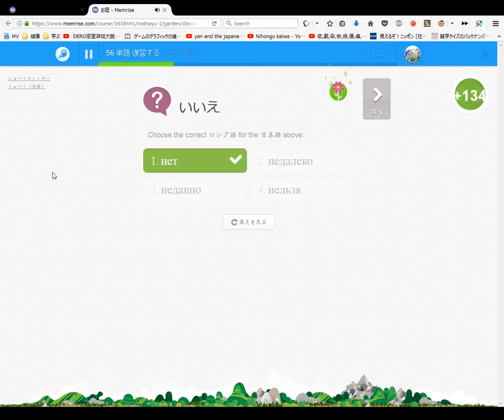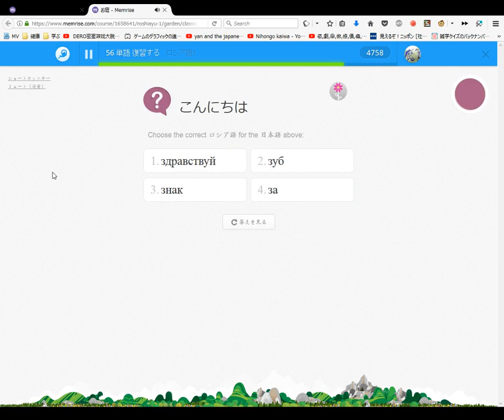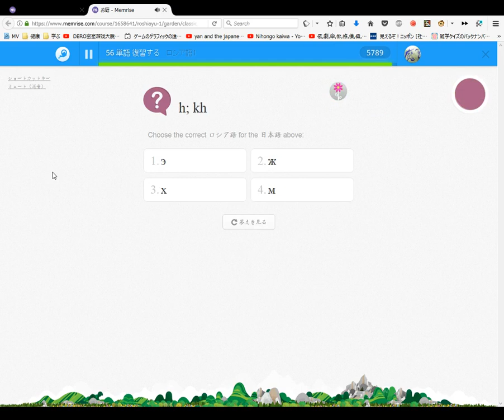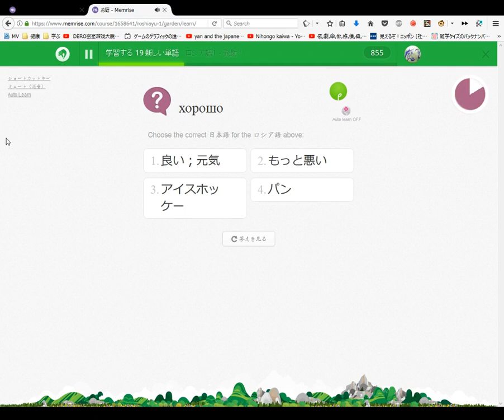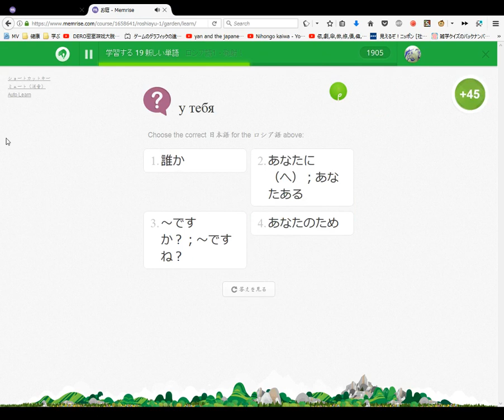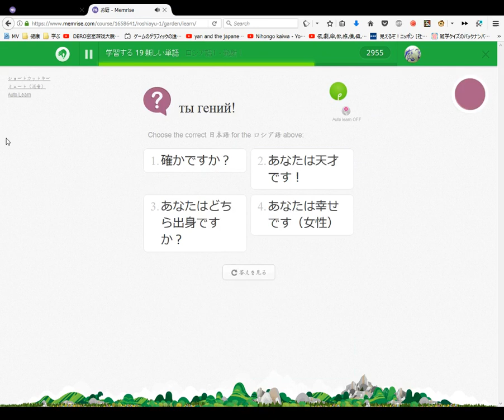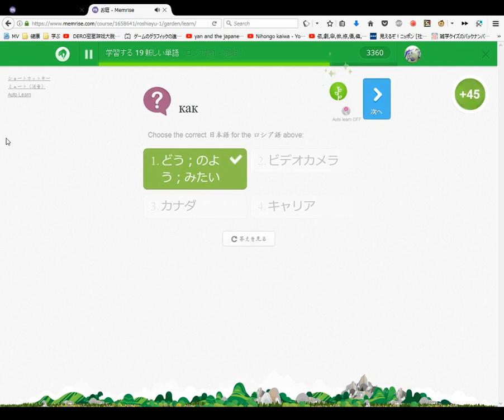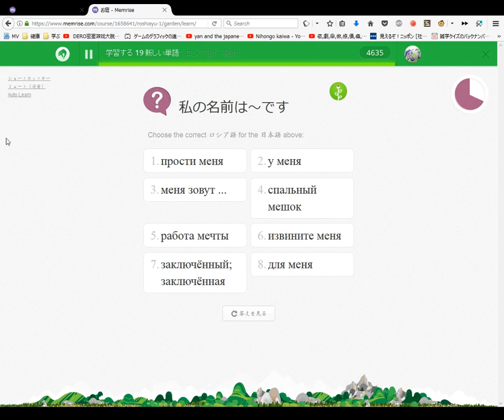ロシア語を読めるようになろう #5